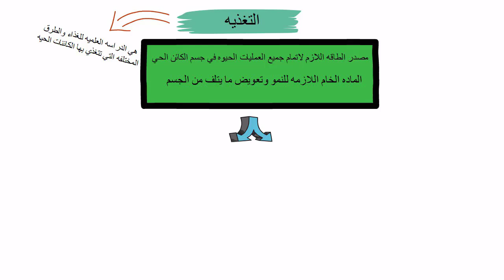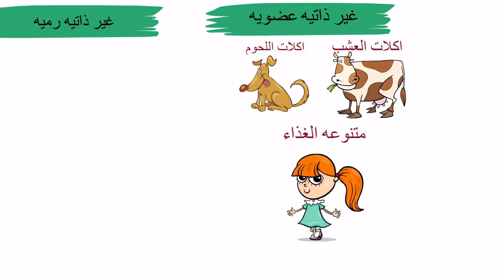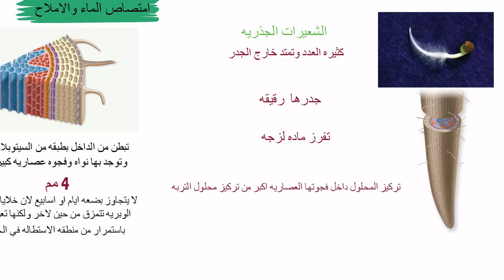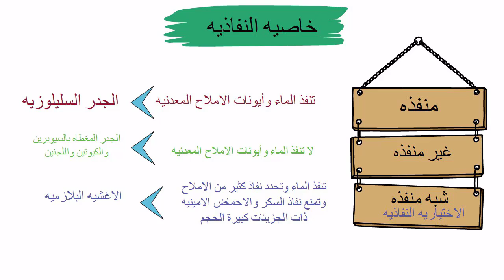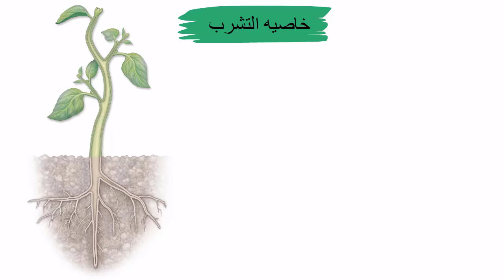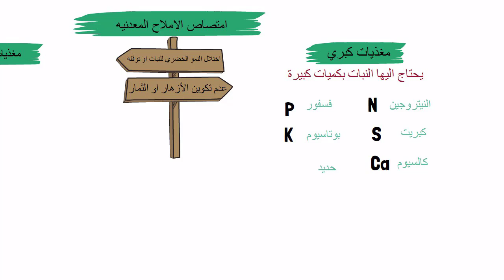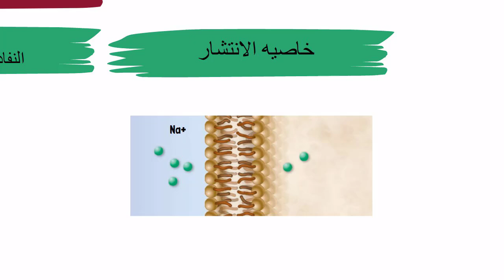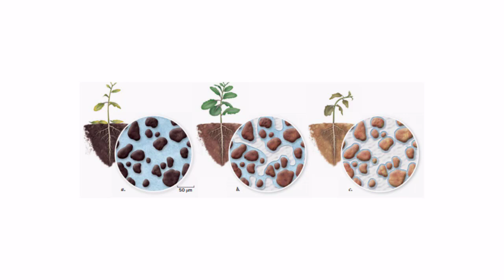التغذية الذاتية|| أحياء تانية ثانوي الترم الاول اول درس 2024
شرح أحياء تانية ثانوي أول درس || التغذيه

المصدر الاساسي للطاقه التي يتم تخزينها في الروابط بين الكربون بجميع الكائنات الحية
النبات ، ضوء الشمس ، الجلوكوز ، الماء

اي الكائنات التالية تقوم بعملية البناء الضوئي
جميع انواع النباتات
النباتات والفطريات
النباتات وبعض البكتريا
فطريات وطحالب

بعد دراستك للشكل المقابل اي العبارات التالية صحيحة شكل شعيرة جزرية
الضغط الاسموزي في الخلايا 1,2,3 متساوي
الضغط الاسموزي في الخلية 1 اكبر من 3
الضغط الاسموزي في الخلية 3 اكبر من 1
الضغط الاسموزي في الخلية 2 اقل من 1

اي من التالي لا يصف التفاعلات الانزيميه في البلاستيدة الخضراء
درجه الحراره هي العامل المحدد لسرعتها
تحدث في الستروما
تحدث في الجرانا
تفاعلات لا ضوئية

اي من التالي ضمن مركبات الطاقة التثبيتية
فوسفوجليسرالدهيد
ADP
NADPH2
الكلوروفيل

عند وضع قطعه بطاطس وزنها 60 جم وتركيز فجوتها العصاريه 20٪ في كأس به محلول فتغير وزنها الي 65 فكم يكون تركيز المحلول في الكأس قبل التجربه
20 ، 25 ، 15 ، 40

عند استخدام ثاني أكسيد الكربون يحتوي على اكسجين O 18 في عمليه البناء الضوئي فاي مما يلي يحتوي على نظير اكسجين O18
جلوكوز ، ما، جلوكوز وماء ، جلوكوز واكسجين متصاعد

عند استخدام ماء يحتوي على نظير اكسجين O 18 في عمليه البناء الضوئي فاي مما يلي يحتوي على نظير اكسجين O18
جلوكوز فقط ، ماء فقط، جلوكوز وماء ، اكسجين متصاعد فقط

عند استخدام ثاني أكسيد الكربون يحتوي على اكسجين عادي وماء به نظير اكسجين O 18 في عمليه البناء الضوئي فاي مما يلي يحتوي على اكسجين عادي

ما الدور الذي تقوم به الكائنات الرمية في الطبيعة
استهلاك ثاني أكسيد الكربون وانتاج اكسجين
تكوين مواد عضوية من مواد غير عضوية
تعتمد في غذائها علي الكائنات الحية
توازن الأملاح المعدنية وباقي العناصر

اي هذه المناطق تم تكوين الشعيرات الجذرية الخاصه بها اولا
شعيرة جذريه

اذا كان تركيز ايونات الماغنسيوم داخل الشعيرة الجذرية 75٪ وتركيزها في التربة 15٪ فأي الظواهر الفيزيائية التالية يعتمد عليها النبات في امتصاص ايونات الماغنسيوم
النقل النشط
الانتشار
التفاذية الاختيارية
الخاصية الاسموزية

فيم يتشابه كلوروفيل أ مع الزانثوفيل
اللون ، التركيب الكيميائي ، كفائه البناء الضوئي

في ضوء دراستك للتركيب الكيميائي للكلوروفيل العادي اي من التالي قد يمثل التركيب الكيميائي للكلوروفيل البكتيري
C55 H72 O5 N4 Mg
C55 H80 O6 N6 Mg
C55 H72 O5 N5 Mg4
C4 H5 O2 N2 Mg

اي الخلايا التالية هي الاعلي انتاجا لغاز CO2 في وقت الظهيرة لنبات الفول
خلايا النسيج العمادي
خلايا النسيج الاسفنجي
خلايا البشره العليا للأوراق
الشعيرات الجذرية

اول من اوضح مصدر الاكسجين المنطلق من عملية البناء الضوئي
فان نيل ، بلاك مان ، ميلڤن كلڤن ، ديكسون وجولي

تتميز تفاعلات الظلام بكل الاتي ما عدا
اختزال CO2 , تحدث في نخاع البلاستيدة
يزداد بها انتاج ADP
يتم بها اختزال NADPH 2

اثناء عملية البناء الضوئي كم عدد جزيئات NADPH2 اللازمه لتكوين جزي جلوكوز 1
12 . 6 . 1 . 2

اي من التالي لا يصف عمليه البناء الضوئي
زياده شده الاضاءه لحد معين يزيد من معدل البناء الضوئي
تحويل الكربون الغير عضوي الي كربون عضوي
حدوث فسفره تأكسديه في الجرانا
انشطار الماء في الجرانا

اي الاوراق النباتية التالية ينتج اكبر قدر من الاكسجين نهارا

علل يتحد الهيدروجين مع مرافق انزيم NADP
مكونا NADPH2

اي الاختيارات التالية لا تصف طحلب الكلوريلا الاخضر
يحصل على غذائه في صورة مواد عالية الطاقه
يصنع غذائه بنفسه
يحتوي على كلوروفيل
جميع ما سبق